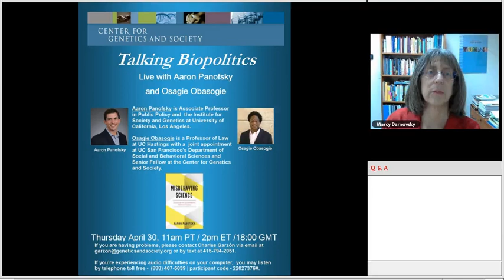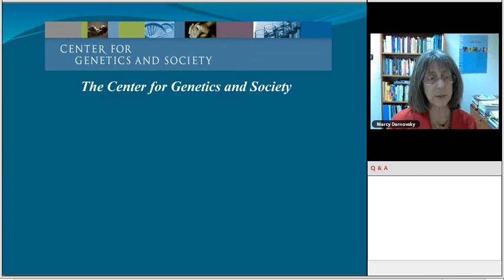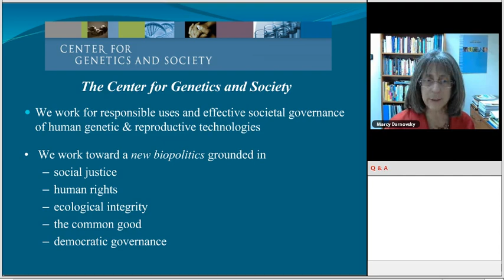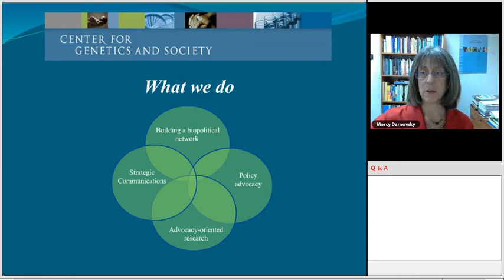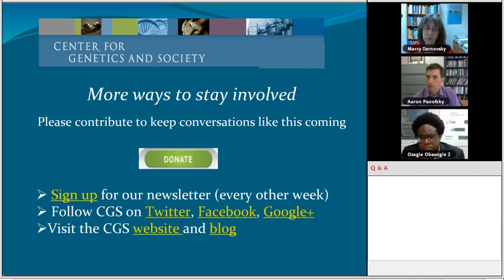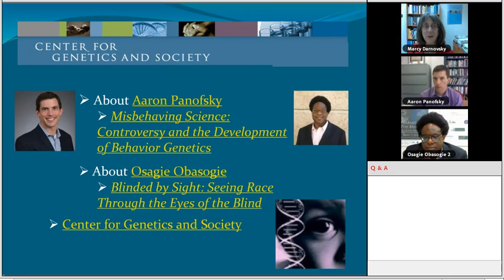Online Conversation with Aaron Panofsky and Osagie K. Obasogie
An online conversation about Aaron Panofsky's new book, "Misbehaving Science: Controversy and the Development of Behavior Genetics."